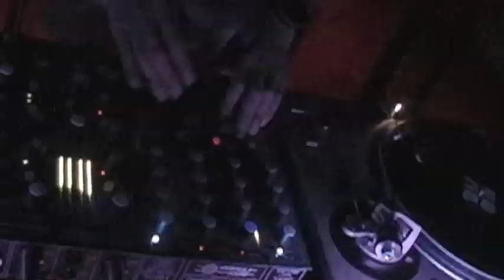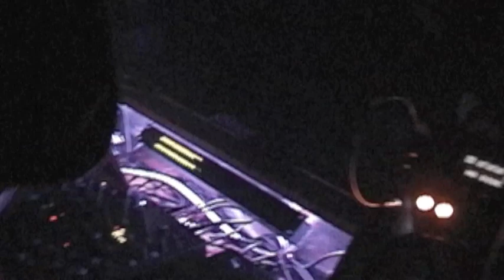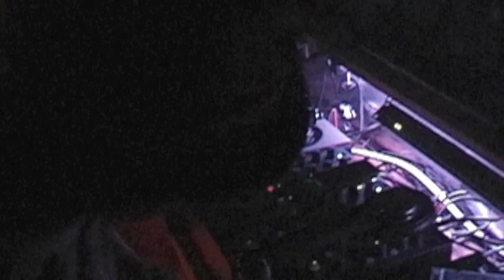121110 Deep-in-Side @ Rajishan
Enter the Wonderful World of Amazing House&Techno Music
"DEEP-IN-SIDE"
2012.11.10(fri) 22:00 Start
VENUE: Rajishan
CHARGE:2,000yen(1drink)
Special guest DJ HATTORI (Pigeon Records/Black Cream) from Nagoya
DJs KAZUYOSHI (Clubers),ISHIKAWA(Hacienda）,GINNA(Shizuyork）
Infomation:Rajishan 静岡市葵区両替町2-7-11 SKTビル1F